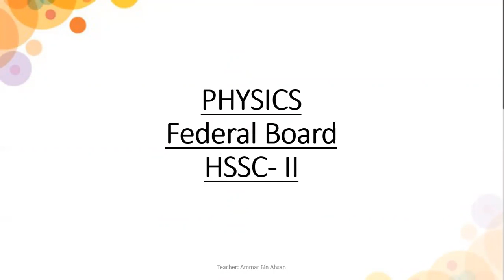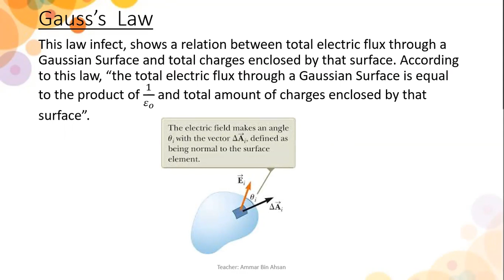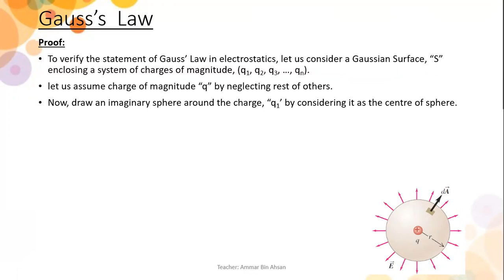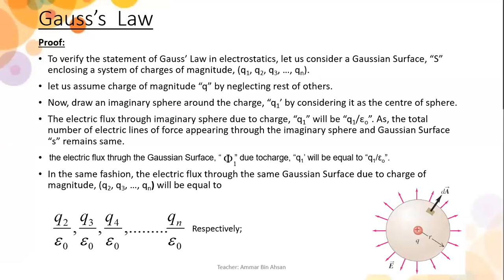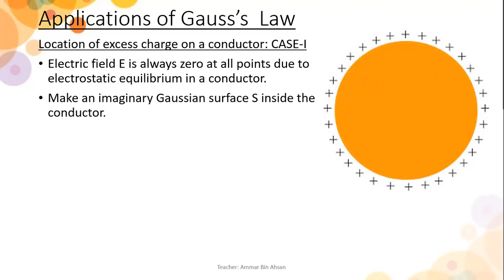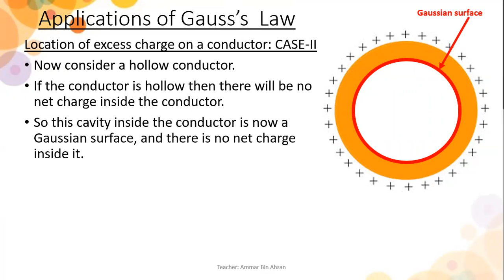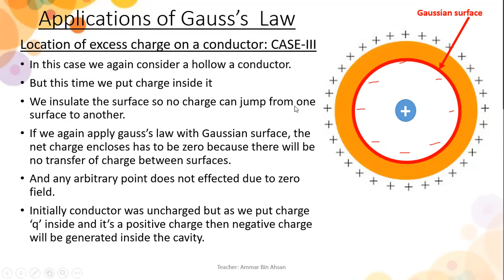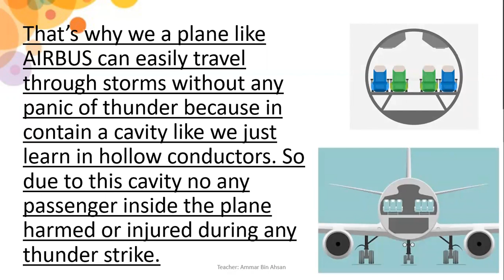Gauss's Law | By Sir Ammar Bin Ahsan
XII FEDERAL BOARD PHYSICS | FAZAIA DEGREE COLLEGE, FAISAL